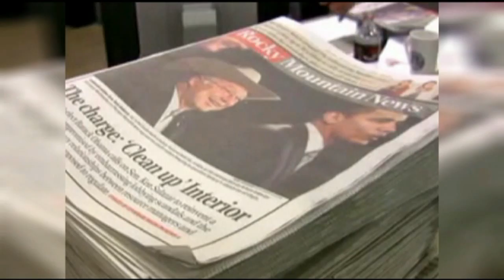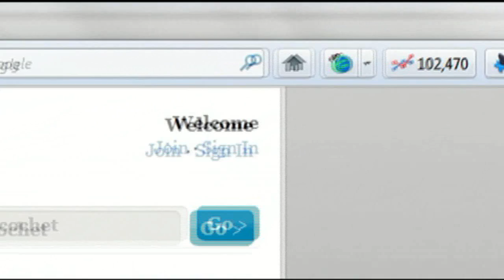Death of the MSM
A death greatly exaggerated